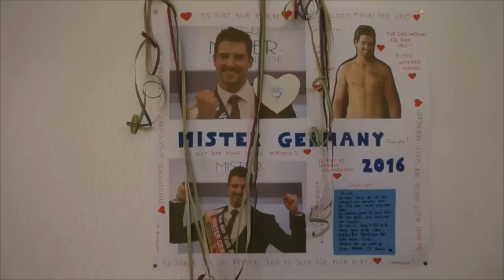Mister Germany 2016 - BILD besucht den schönsten Mann der Nation zu Hause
BILD besucht Florian Molzahn (31), der amtierende Mister Germany 2016 zu Hause.